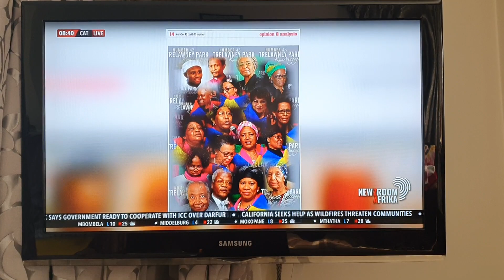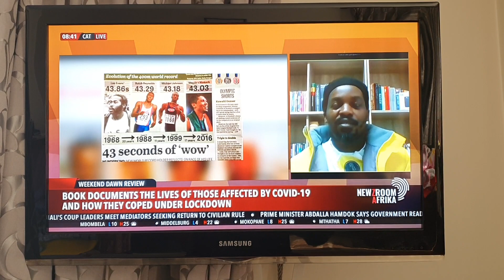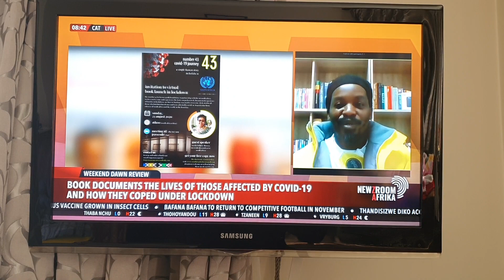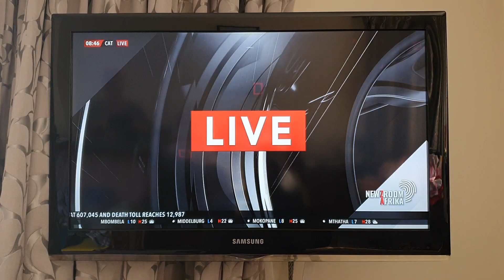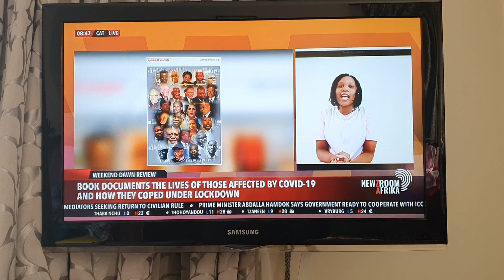Interview: Zwelibanzi Masilela interview with Newzroom.Afrika | The concept of Number 43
Number 43 covid-19 journey.
The book documents the lives of those affected by covid-19 and how they coped under lockdown. The book is filled with compelling individual stories from around the world. In these pages is a message of hope and unity.

Connect on other platforms:
Facebook: @No.43 Trelawney Park, KwaMagogo